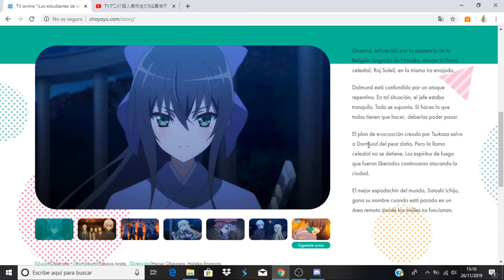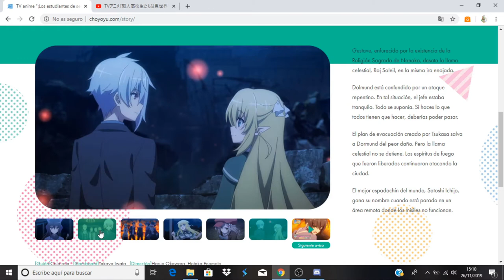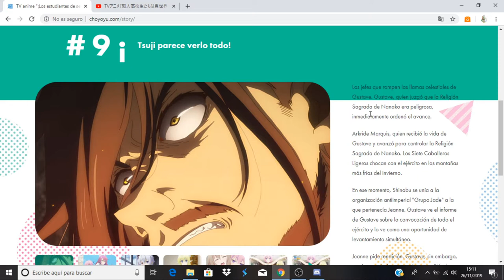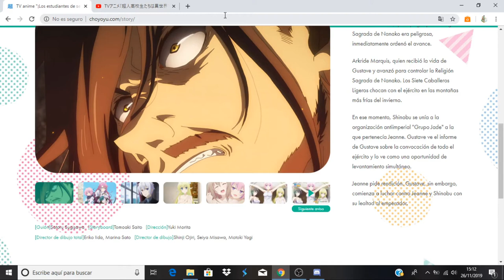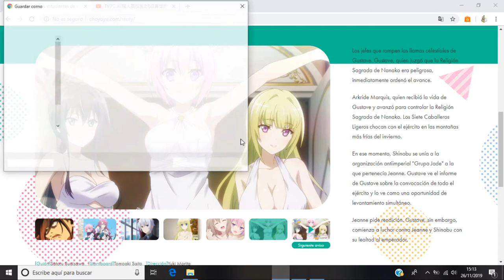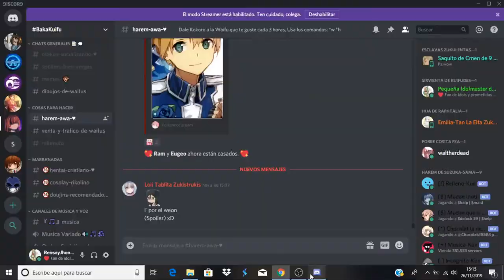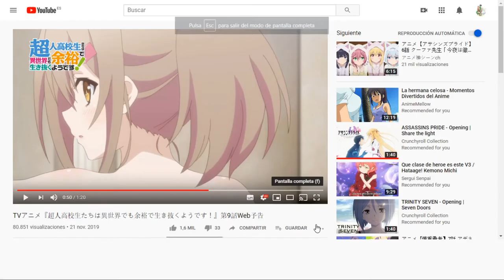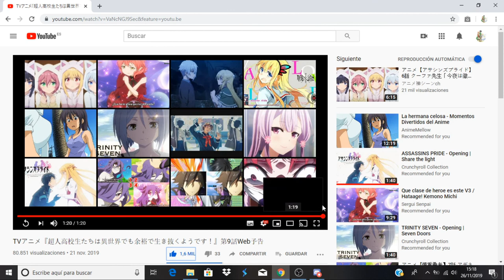Choujin Koukousei-tachi wa Isekai demo Yoyuu de Ikinuku you desu! avance capitulo 9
Anime Opening and Ending: Choujin Koukousei-tachi wa Isekai demo Yoyuu de Ikinuku you desu!